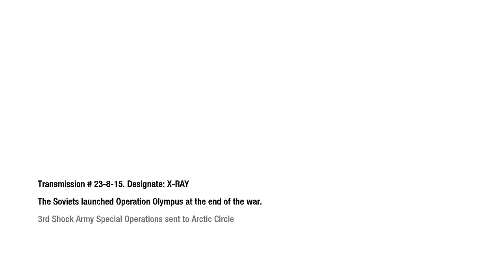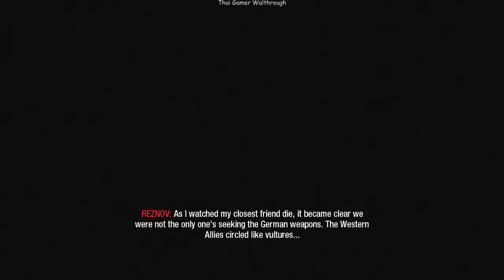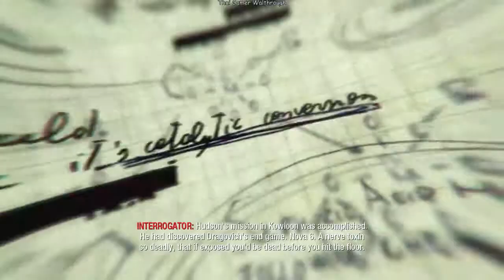Call of Duty Black ops Walkthrough Chapter 8 Project Nova